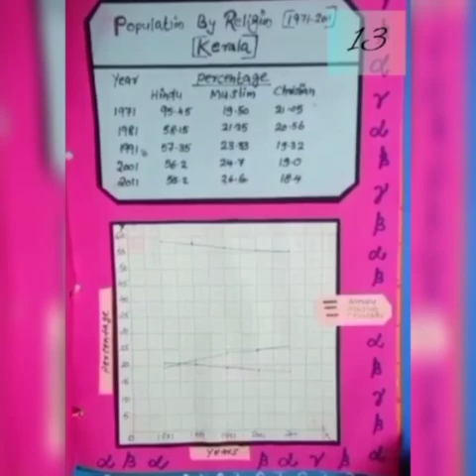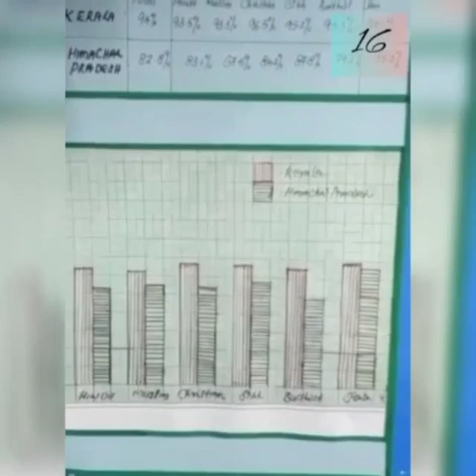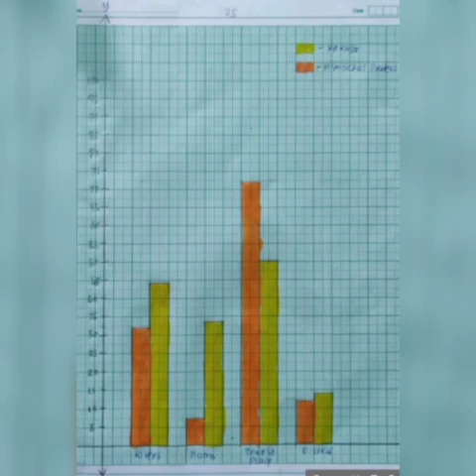Mathematics Art Integrated Project|Kerala &Himachal Pradesh| Class 10